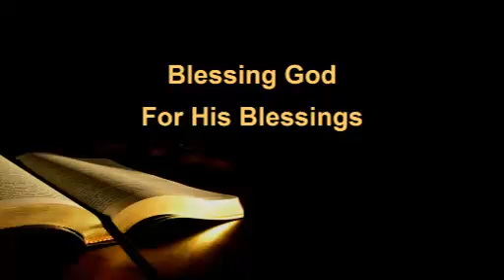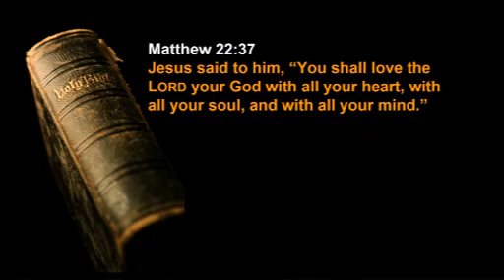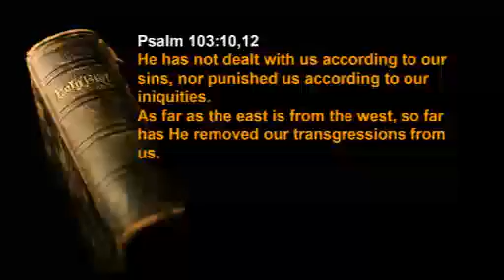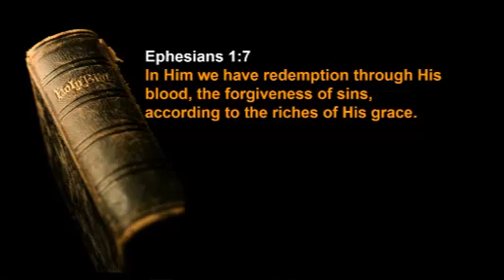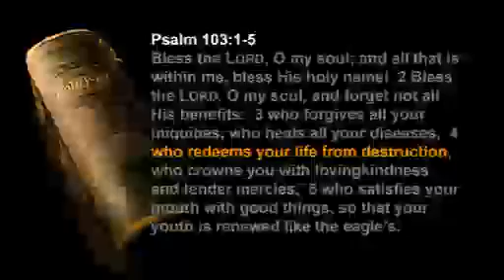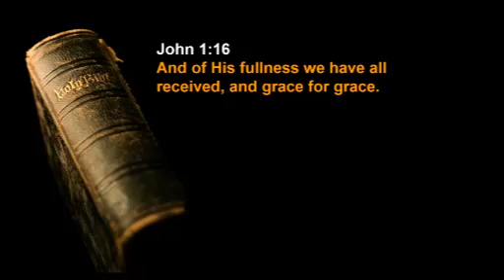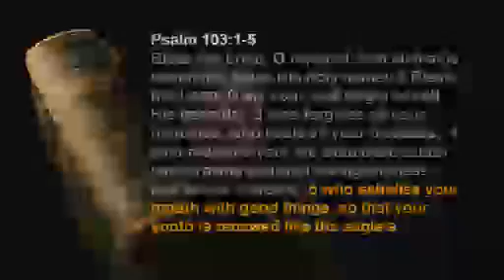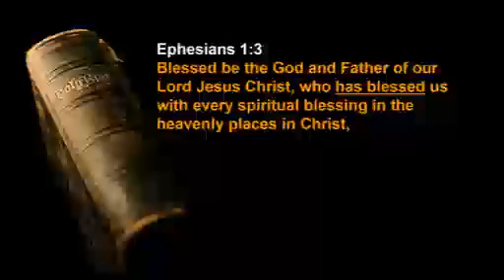Blessing God For His Blessings by Bob Hoekstra